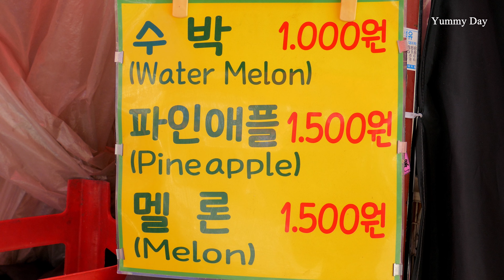51년째 자르는 남대문시장 과일집 / 멜론 자르기 달인 / Amazing Fruit Cutting Skills / Melon cutting / Korean street food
[정보]
-위치 : 남대문시장 (서울시 중구 회현동 퇴계로 43) / 회현역 5번출입구
-가격 : 1,500원
-Price : 1500KRW (USD $1)